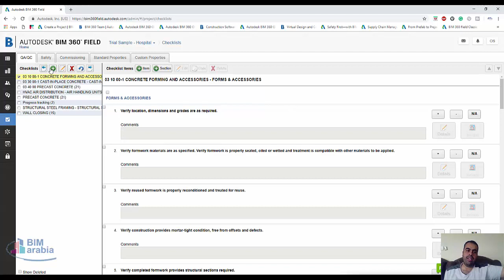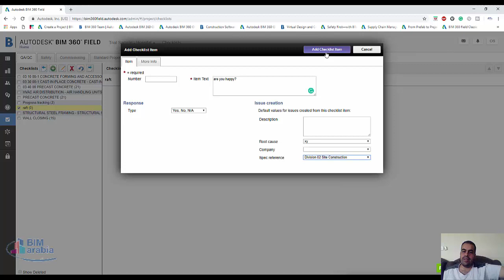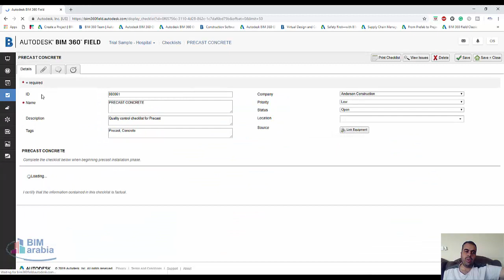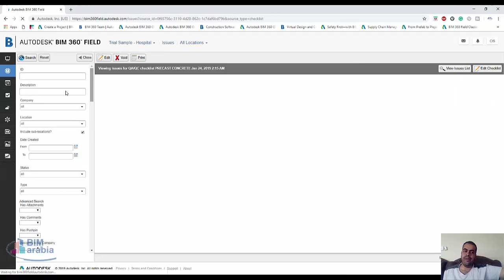BIM360 chick list